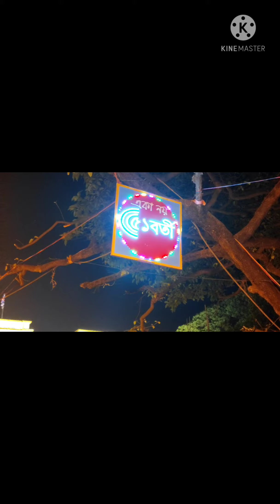পঞ্চমীর দিনটা ভালোই কাটলো || সকালে বাড়িতে আর সন্ধ্যাতে ঠাকুর দেখা || Panchomi Special